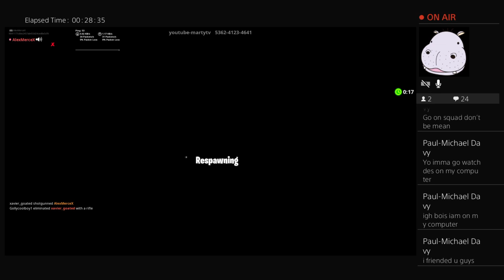dont be sus